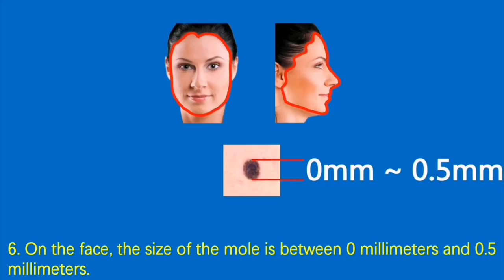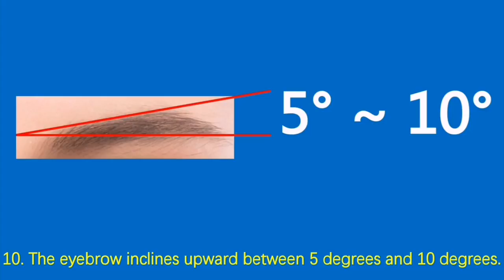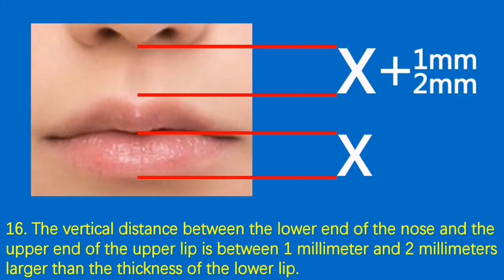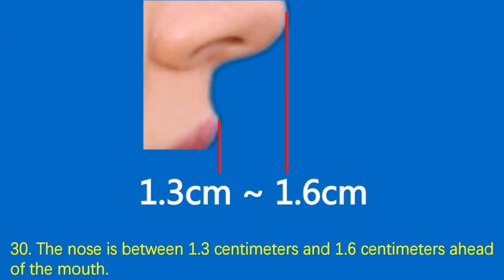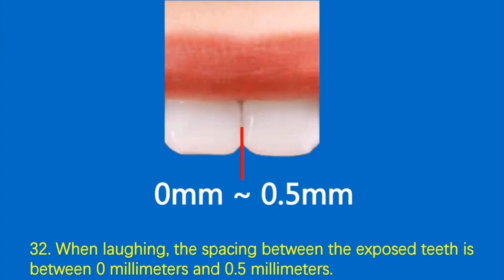Beauty star Larisa Angela Bakurova Natalie Hershlag Jennifer Aniston Jennifer Love Hewitt